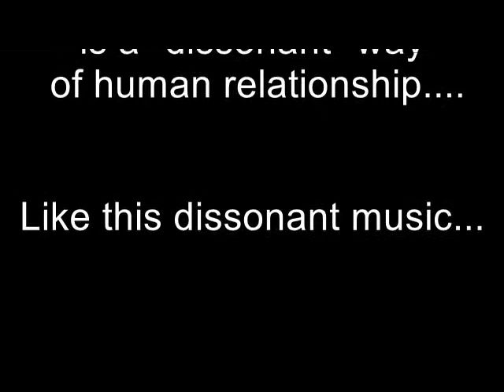No War Anywhere (Music by VierC) (Dissonant Piano Music....like a war) (Demo)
La guerra és una manera "dissonant" de la relació humana.
Com aquesta música dissonant...
La guerra sempre comença malament i acaba malament.
Que la música humana tingui millor melodia és cosa nostra.

Cap guerra enlloc.

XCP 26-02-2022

CC-by-nc-nd  2022
Xavier Costa Prats

Música Piano, Música Dissonant,  NO A LA GUERRA